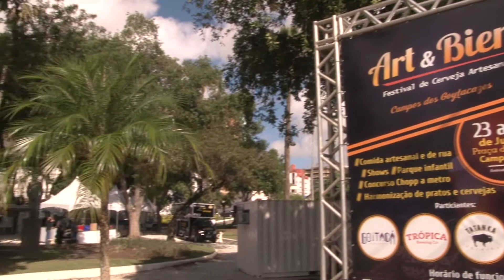Festival “Art & Bier” - Campos dos Goytacazes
Preparativos do “Art & Bier”, festival de cerveja artesanal, realizado entre os dias 23 e 25 de junho de 2017, no Jardim do Liceu, em Campos dos Goytacazes-RJ.